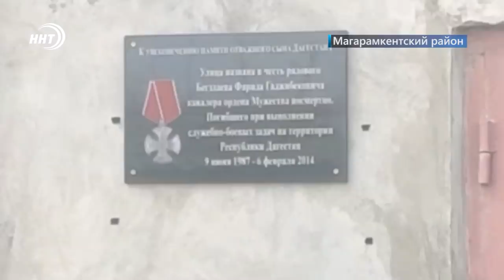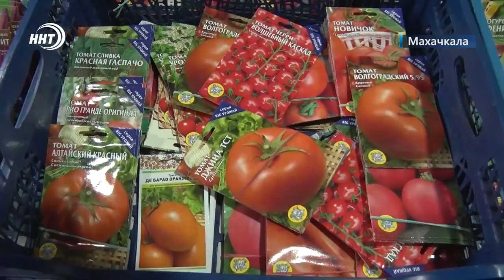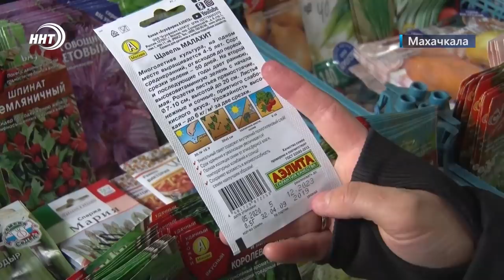Новости Дагестана за 28 марта 2022 года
1. До конца года никаких плановых проверок. О мерах поддержки устойчивости экономики Дагестана говорили на совещании правительства республики.

2. Пожар с печальным исходом. В селе Анди Ботлихского района заживо сгорели три человека, один с ожогами госпитализирован. Причины возгорания выясняются.

3. Стенка на стенку! Во дворце спорта им Али Алиева в Каспийске состоялась матчевая встреча молодежных команд «Дагестана и Алании.